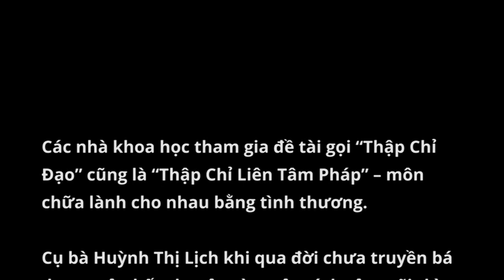Thập Chỉ Liên Tâm BERLIN – Thầy ở đừng về…